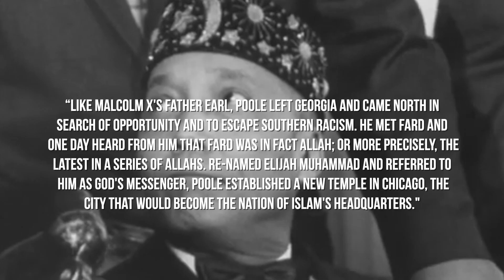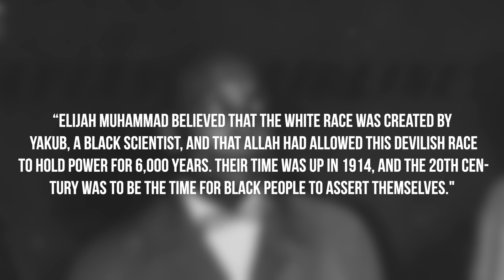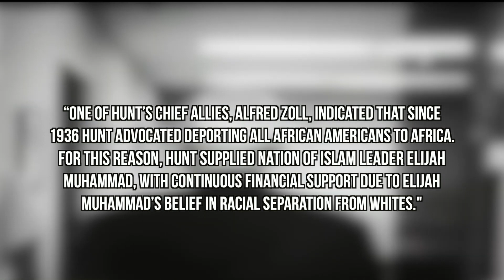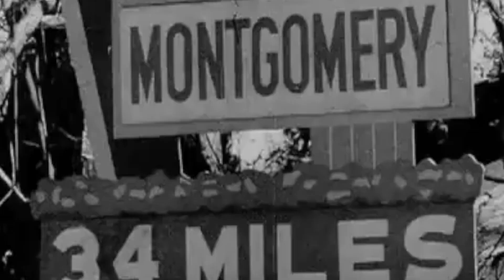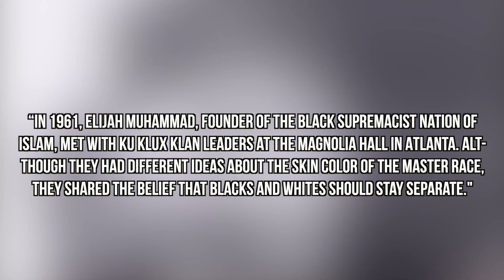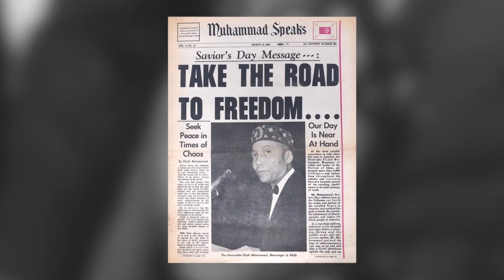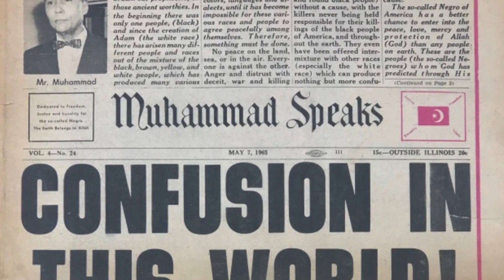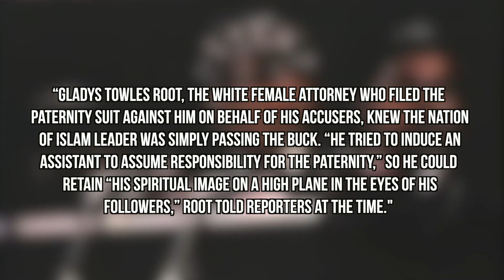Muslim Prophet Elijah Muhammad secret ties KKK